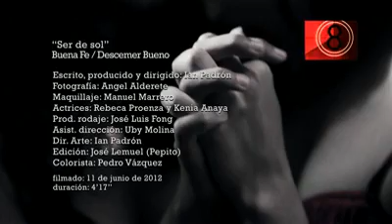Buena Fe & Descemer Bueno; Ser de Sol